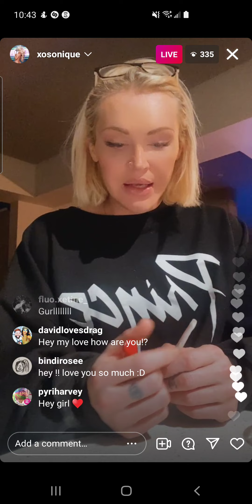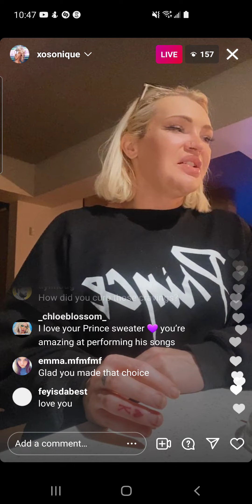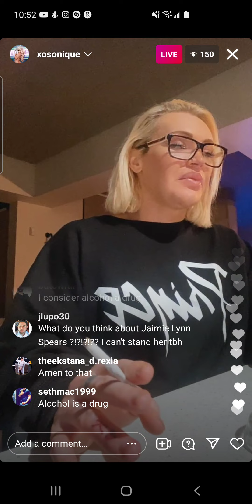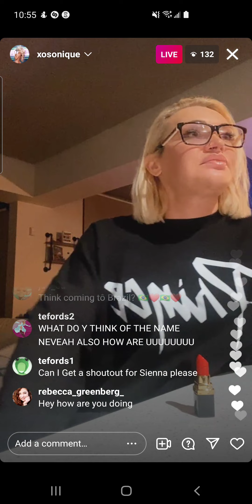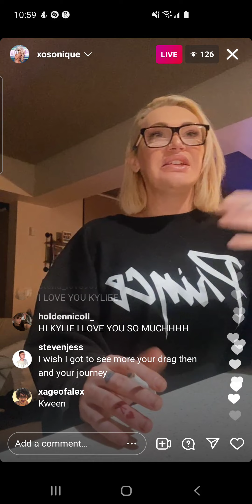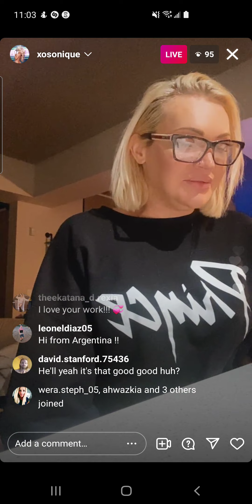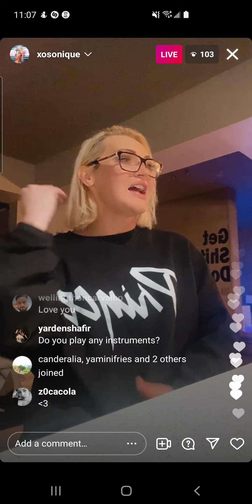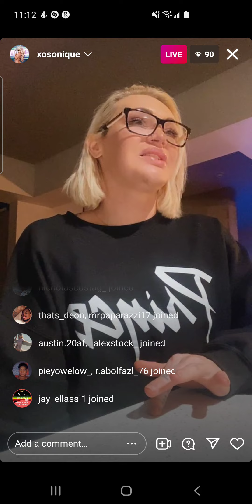kylie sonique love - rpdr s2/as6 - instagram live - friday, 28 january 2022